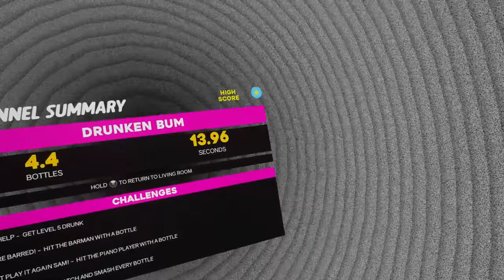Let's Play: RADtv - A Hilarous VR Party Game! (VR Gameplay)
In today's video, we check out RADtv, a VR party game filled with a bunch of hilarious and goofy rapid-fire mini games that you can either play solo or play hot-seat style against your friends.

My own music, currently unreleased.
The Way You Are (Instrumental) - Red Rhino Music